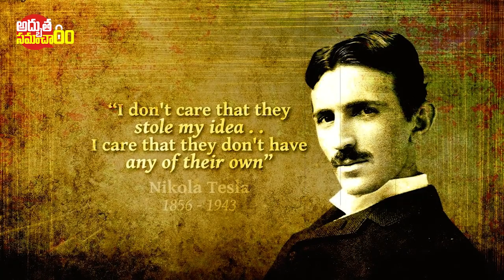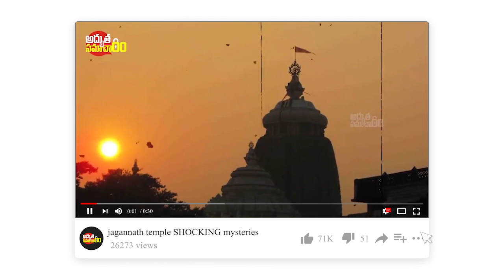టెస్లా కారు గురించి నమ్మలేని నిజాలు😨😱!! The Untold Story of TESLA | AMAZING Features Of The Tesla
టెస్లా కారు గురించి నమ్మలేని నిజాలు😨😱!! The Untold Story of TESLA | AMAZING Features Of The Tesla | Tesla India | Adhbutha Samacharam

More Interesting Videos :
ఇప్పటికి అంతుచిక్కని పూరీ జగన్నాథ ఆలయ రహస్యాలు